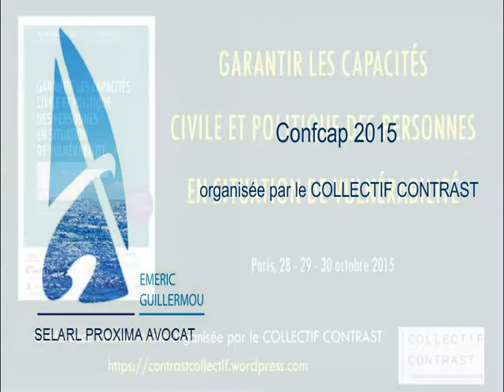ConfCAp2015 - Intervention Emeric GUILLERMOU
Emeric GUILLERMOU et  Jean-Paul DELEVOYE (Président du Conseil Économique Social et Environnemental) lors de
la conférence “GARANTIR LES CAPACITES CIVILES ET POLITIQUES DES PERSONNES EN SITUATION DE VULNERABILITE” traitait des enjeux de l’article 12 de la Convention relative aux droits des personnes handicapées (CDPH/CRPD) et son interprétation par le Comité des droits de l’ONU. Elle s’est tenue les 28, 29 et 30 octobre 2015 à l’INALCO.

Inscrite dans une dynamique collaborative, elle a réuni des acteurs-clefs au plan international et national, des chercheurs en sciences sociales, en droit, et en philosophie, et des acteurs confrontés à ces enjeux dans leurs pratiques professionnelles, de formation ou d’implication citoyenne.

Equipe d’organisation du Collectif Contrast : Benoît Eyraud et Livia Velpry (responsables scientifiques), Jean-Philippe Cobbaut, Lucie Lechevalier Hurard, Karine Lefeuvre, Julie Minoc, Delphine Moreau, Sébastien Saetta, Anne Saris, Tonya Tartour, Anne Toppani